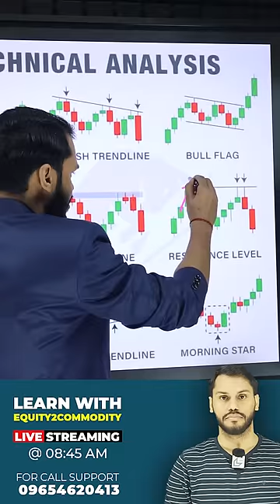LEARN TECHNICAL ANALYSIS